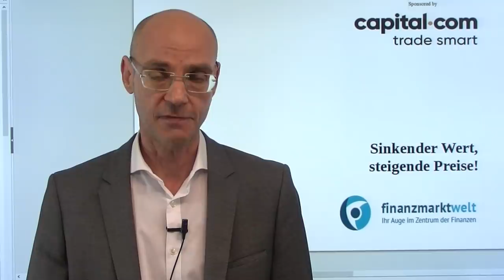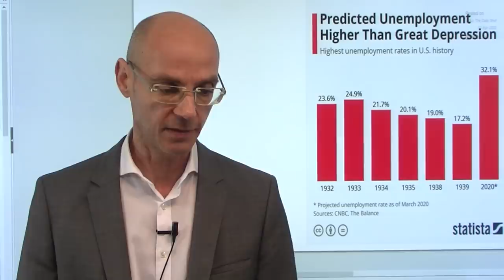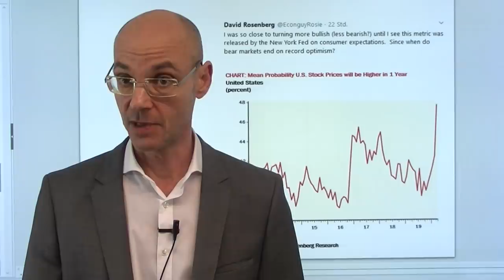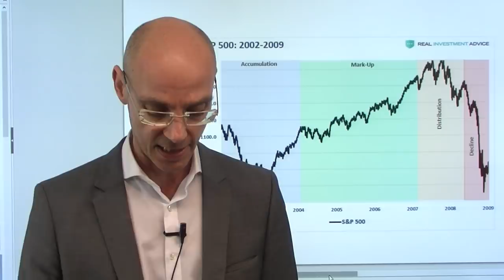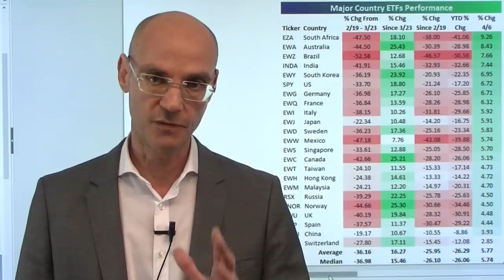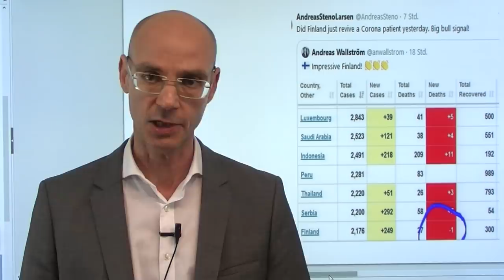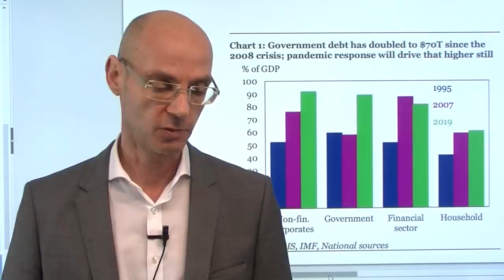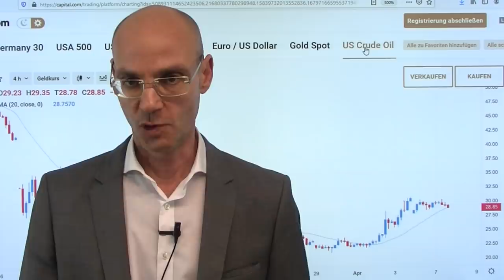Sinkender Wert, steigende Preise!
Die Aktienmärkte setzten ihre Rally heute fort, wenn auch nicht mit der Dynamik wie gestern. Nun aber stellt sich eine drängende Frage: obwohl die in den Aktieninidizes enthaltenen Aktien mehrheitlich und absehbar weniger wert sind als vor derCoronakrise, weil sie weniger Umsatz und Gewinn machen (und für viele Unternehmen wird das noch sehr lange gelten), steigen die Aktien-Preise. So vor allem gestern bei Boeing und McDonald´s, die noch länger ein schwieriges Geschäftsmodell haben werden. Was sagt uns das? Man bezahlt also mehr Geld für weniger Substanz - eigentlich kein sehr guter Deal, oder? Es wäre nur dann ein guter Deal, wenn das, mit dem man bezahlt - nämlich Geld - perspektivisch weniger wert wird, weswegen man auch bereit ist, höhere Preise für weniger Substanz zu bezahlen..